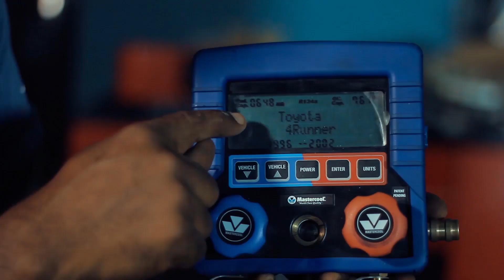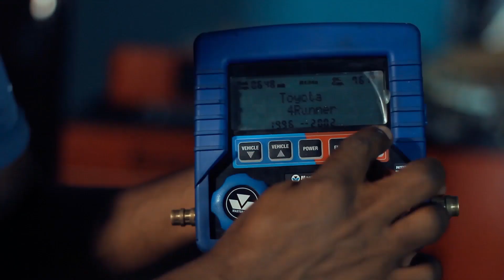INTRODUCTION TO AUTOMOBILE AIR CONDITIONING PARTS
Timemo auto global limited introduces and explains the components of Car air-conditioning and maintenance.

automobile repairs near me - Free automobile repairs near me, free automobile repairs near me
In Automobile Repairs Near Me, Tune Up, Car Mechanics, Car Garages, Motor Mechanics Near Me  Used Boats In Ohio Craigslist, Chevy Wt Convenience Package, Top 10 Luxury Sedans 2019, Automobile Electrical Repair Near Me, Craigslist Mustang 1969,

85, Shop Automobile Upholstery Repair Near Me in India at Best Prices
 Did you mean : automobile glass repair shops, automobile glass repair near me  Home › Alabama › Clanton › Automobile Repair Shops Near Me in Clanton › Kromer Automotive
 near me · Car AC Fillings near me · AC Cars near me · Non AC Cars near me · Goldy Car AC near me · Automobile AC Repair near me · Explore Chandigarh In Car Shops, Automobile Repairs Near Me, Auto Body Repair Shops Near Me, Body Shop, Motor Mechanics